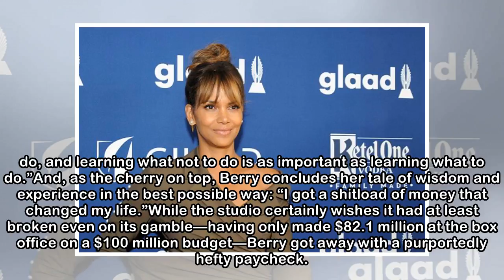Halle Berry Has No 'Catwoman' Regrets: 'I Got a Sh*tload of Money That Changed My Life'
The 2004 Catwoman movie starring Halle Berry was a low point in the actress’ career. With a budget of $100 million, the project was intended to explore the DC universe from the perspective of Batman’s...